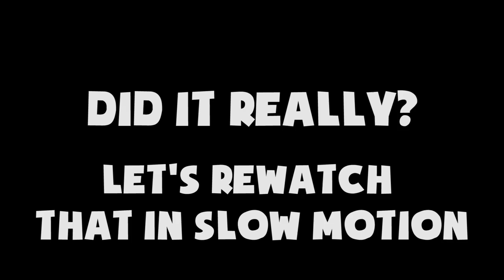THIS GAME IS SO SIMPLE BUT HILARIOUS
i have about 15 hrs of gameplay and i dont think i have ever laughed more playing any other game